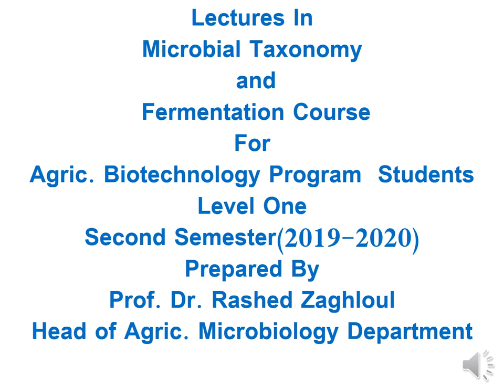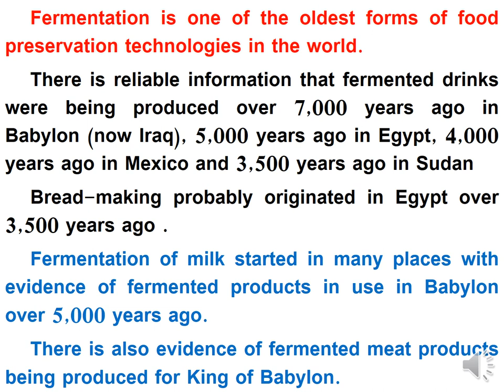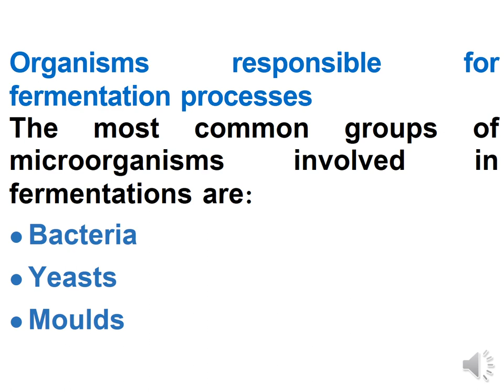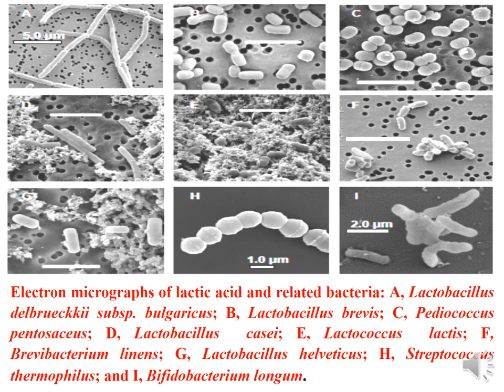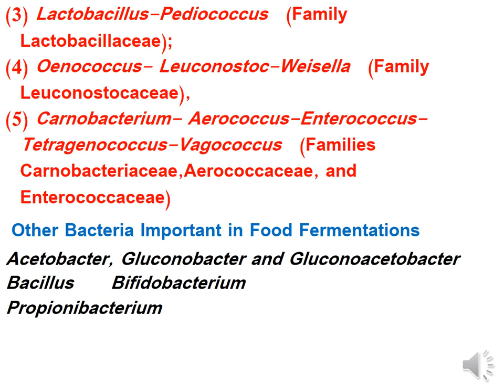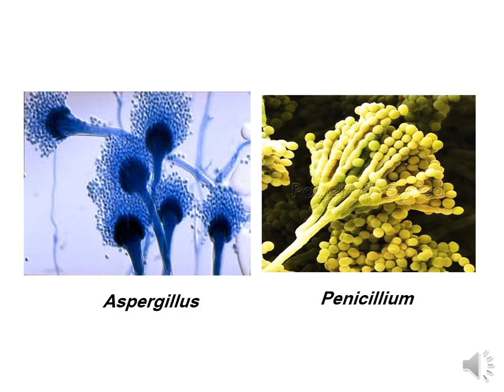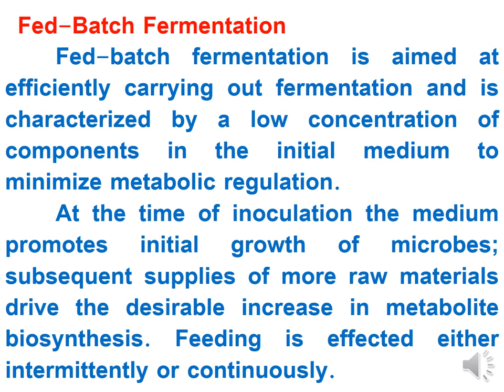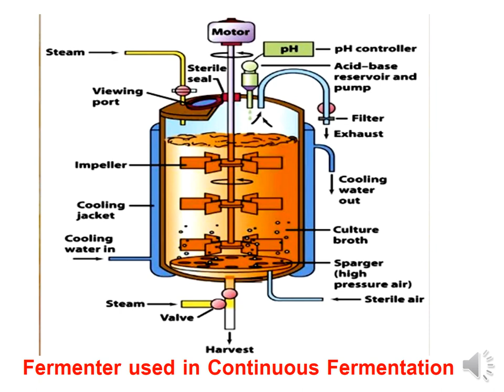Microbial Taxonomy - Lec7 - Dr Rashed Zaghloul